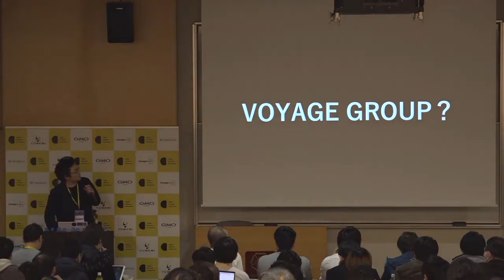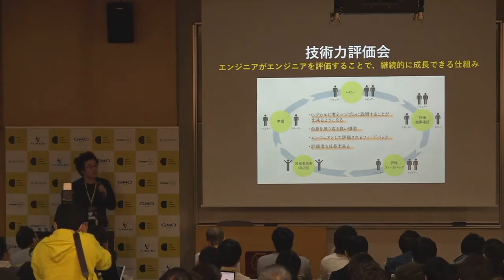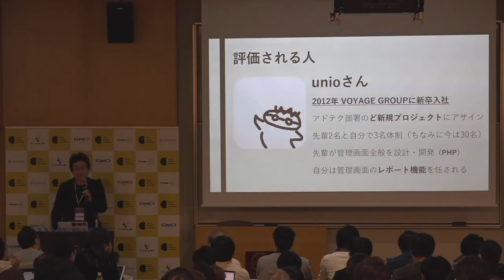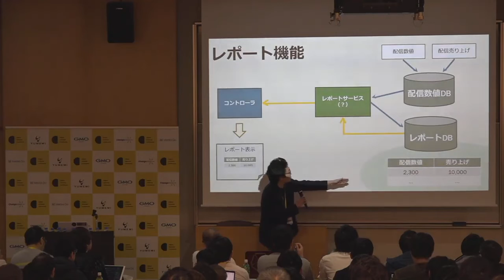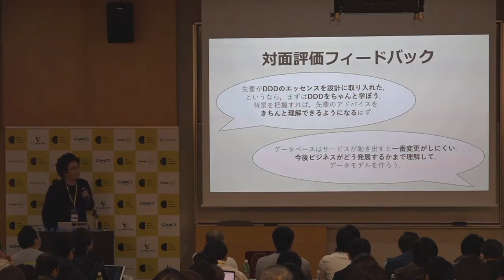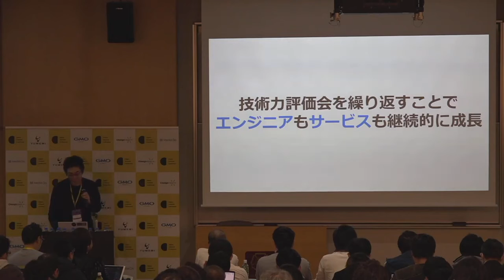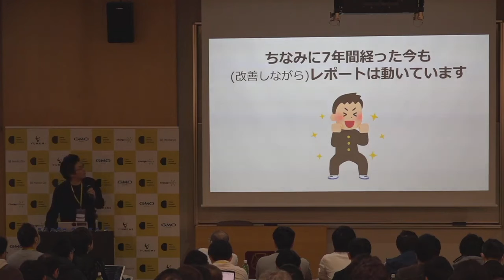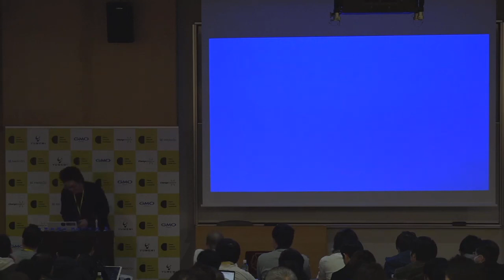VOYAGE GROUP流開発文化